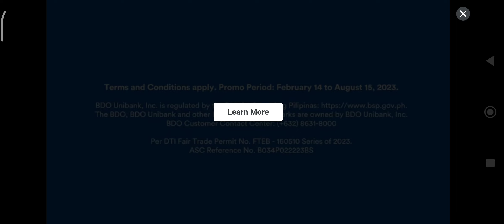kk emp 1/ base quarter